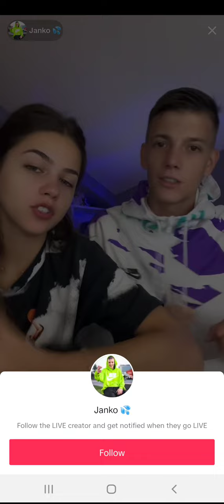ANNA I JANKO LAJV SA TIK TOKA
AKO VAM SE DOPAO VIDEO MOZETE PODRZATI SA SUBOM I LAJKOM

U KOMENTARU MOZETE NAPISATI STA VOLITE GLEDAT SLEDECE

UZIVAJTE U OSTATKU DANA